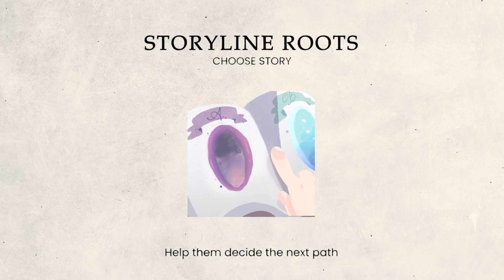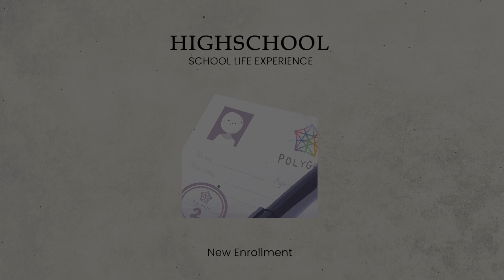Preseason 2022 | อัปเดตอีเวนท์ประจำปีของโพลีกอน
Welcome to POLYGON OFFICIAL Preseason 2022

ขอต้อนรับเข้าสู่โลกใบใหม่ ระบบใหม่
และสิ่งต่าง ๆ ที่กำลังจะเกิดขึ้นนอกเหนือจากข้อมูลในประกาศนี้ สิ่งเหล่านั้นกำลังเดินทางมา

จากช่วงเวลาที่แตกต่างออกไป